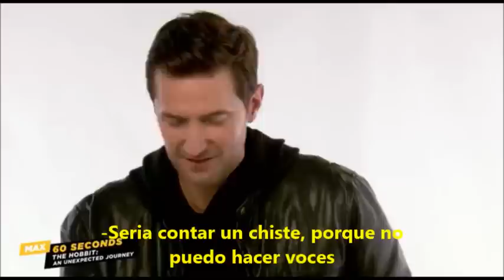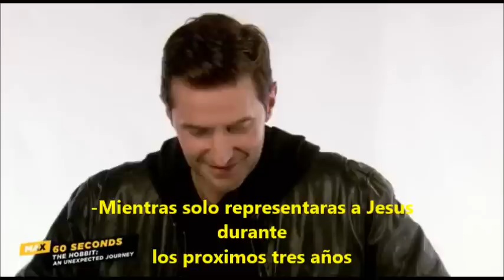60 Segudos con Richard Armitage (Subtitulado en español)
Subtitulado en español por E.Loustaunau